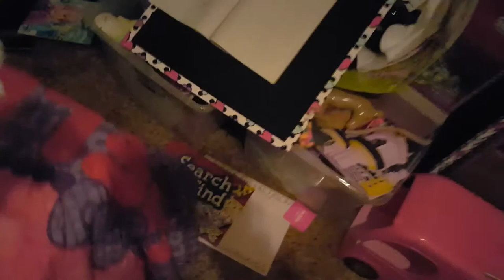Mlp high school part 5 t the new girl and boy